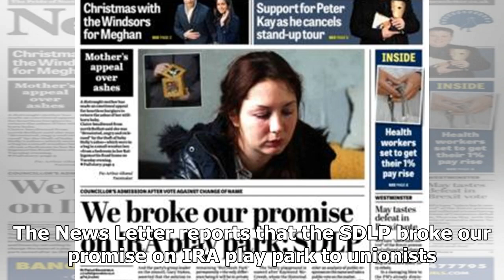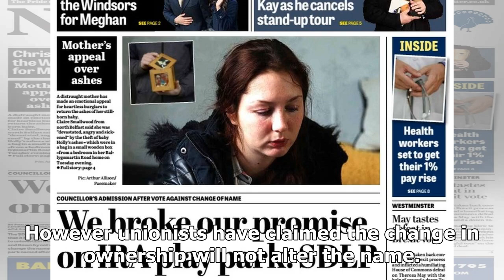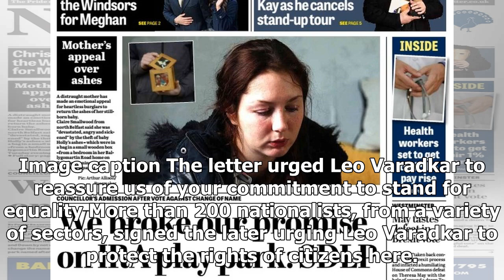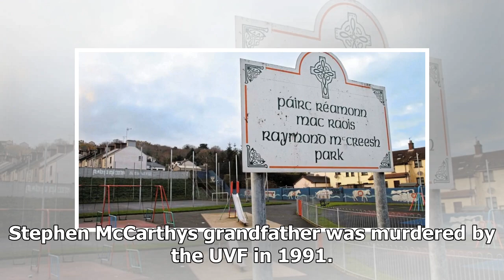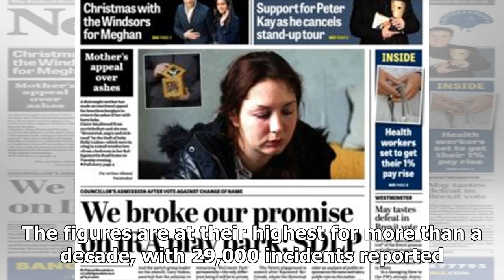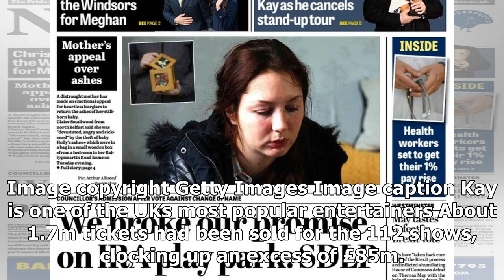Daily News - IRA play park and the coin flip the kill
Daily News - Daily News - IRA play park and the coin flip the kill

By Tori Watson BBC News NI Image copyright NEWS LETTER Image copyright Daily Mirror Broken political promises make the headlines in Thursdays papers. The News Letter reports that the SDLP broke our promise on IRA play park to unionists. On Wednesday evening Newry, Mourne and Down district council NMDDC took a vote on the name of McCreesh Park in Newry. The SDLP did not vote for in favour of a change, even though they previously told unionists that they would. Image copyright Pacemaker Image capt...